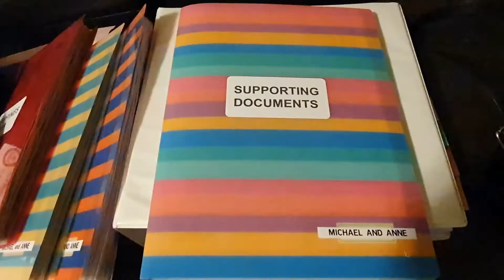GC Approval Notice Received | Documents to Bring during Marriage Green Card Interview | ❤M&A❤